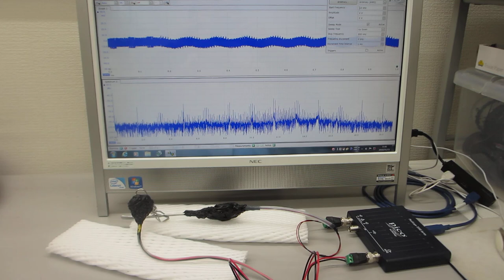超音波プローブの伝搬特性テスト（超音波プローブの製造技術）